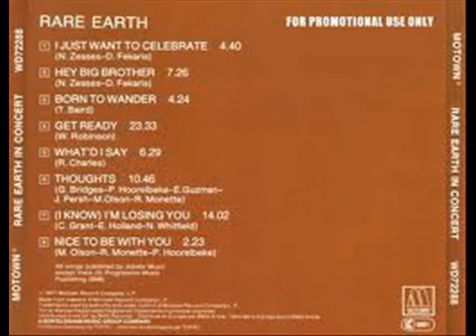RARE EARTH HEY BIG BROTHER YouTube